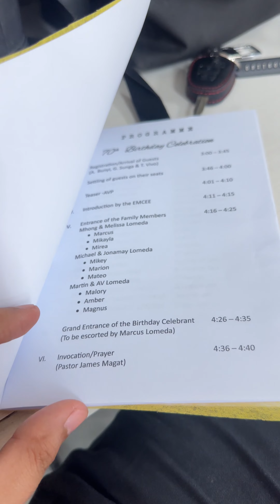A day in a life of an Event Host/Comedian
Jaspher John A. Suazo

KUMU:
(watch me everyday and every night at KUMU app 🥰)